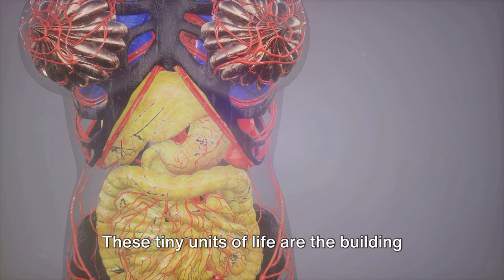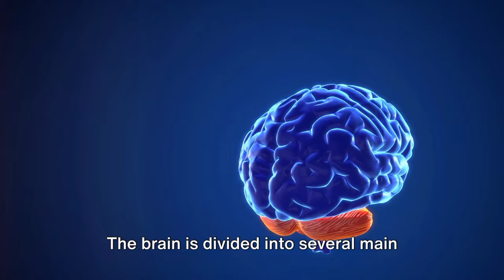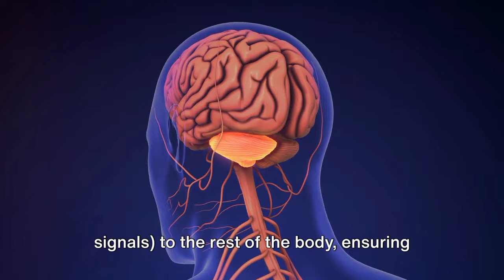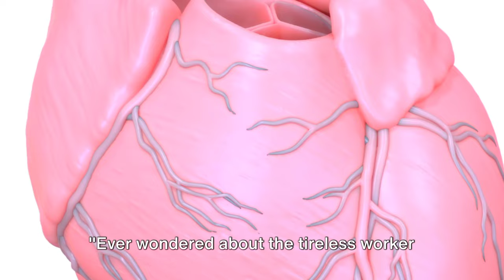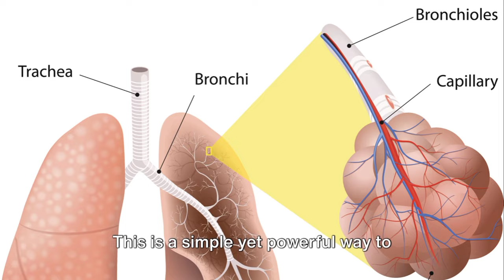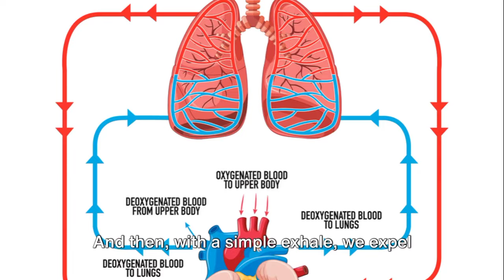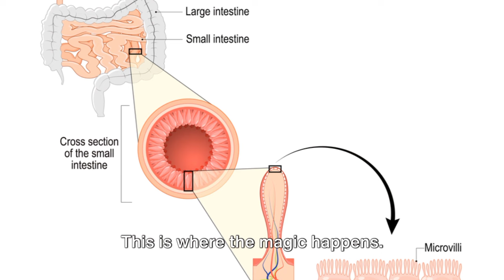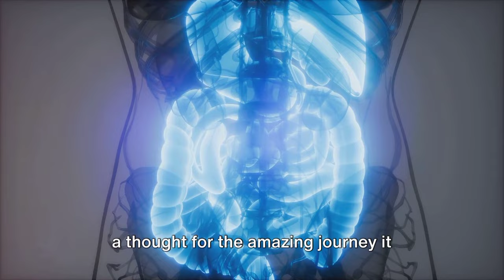The Human Body: A Comprehensive Guide | How Human Body Work | Science & Technology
How Do Organisms Reproduce ? Under 10
mins ! Class 10 | Amrit Sir | V Master Tamil

Embracing Diversity Fostering Inclusivity and
Acceptance in the Family Part018
Owulacja
The 5 core principles of life | Nobel
Prize-winner Paul Nurse
Muscles of the Forearm
Kiara Found Her Future at OHSU

Learn English Step Wise
40 Basic Parts Of Body || Daily use English
|| Listen And Practicel| Internal Body Parts#..

Circulatory System And The Heart |
Explained In Simple Words

How is urine produced in the body?KIDNEY,
NEPHRON, BLADDER FUNCTION|Anatomy o..

Human Reproduction | Part 3 | NCERT Line to
Line | Thannambikkai Batch

How Soap Works -3D Animation

What Is Anatomy In Hindi | Anatomy kya hai
|I| Anatomy me kya pdhaya jata hai